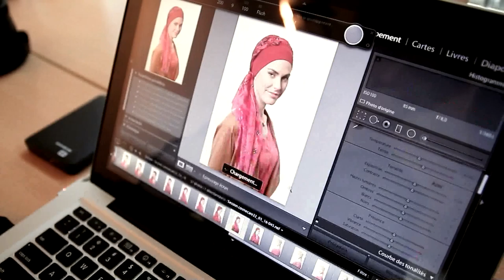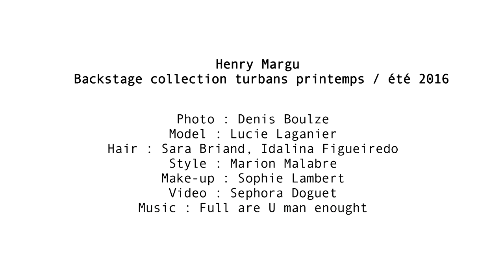Making Off petit shooting Photo